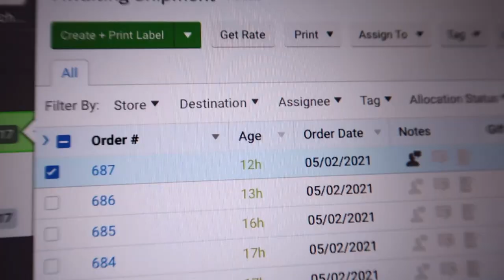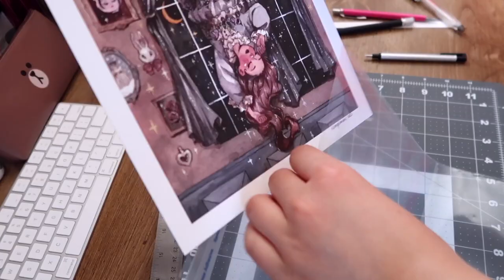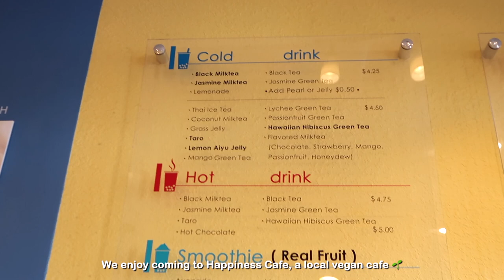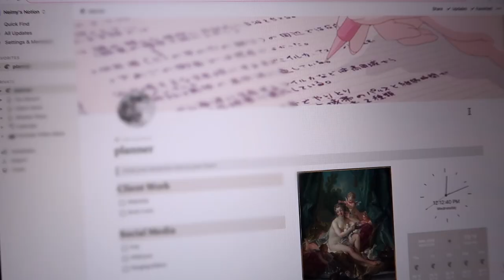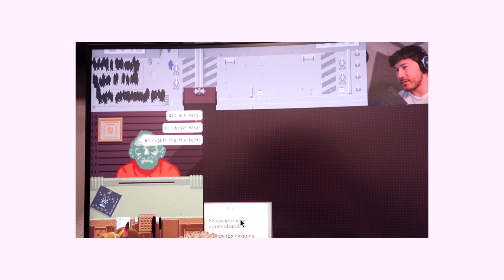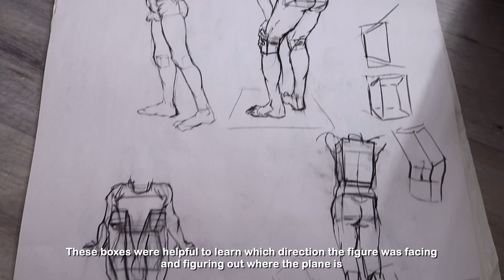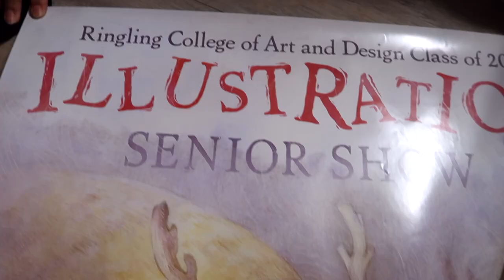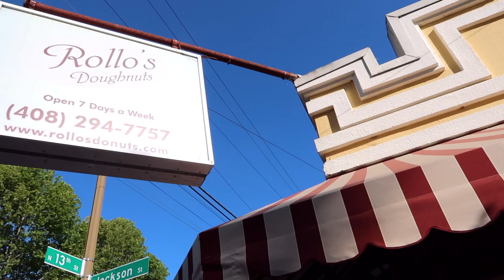a week in my life 🏠🌸 art freelancing, packaging orders, drawing, lots of desserts 🍰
Hello guys!
I hope you are well ✨ This is going to be my first silent vlog. I've noticed I felt overwhelmed with stress thinking I needed to talk to a camera and I came across a bunch of silent vlogs which were very therapeutic to watch. So I've decided that I was going to make something similar! It would best match my personality because I'm actually a really quiet person 😭 I hope you find these calming to watch. I noticed I recorded more than I thought for this video so next time I will try to make it shorter 😆

Socials @Neimykanani